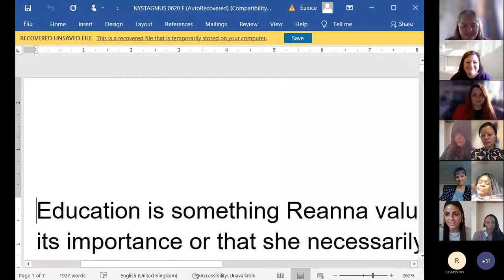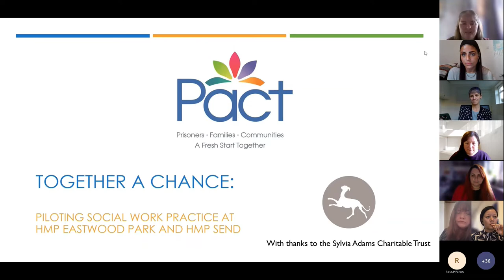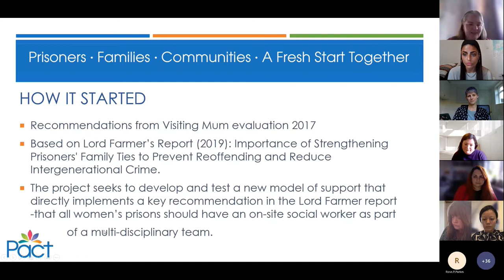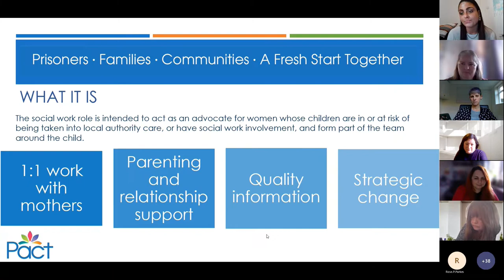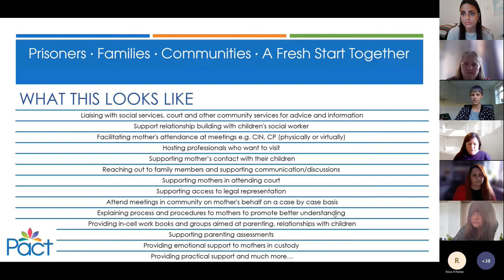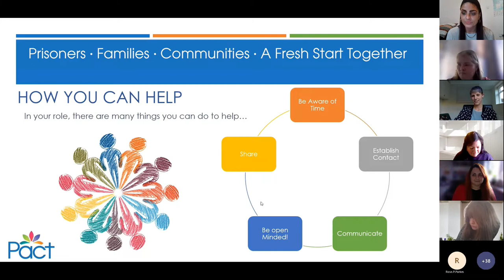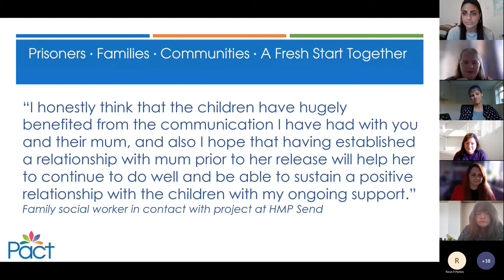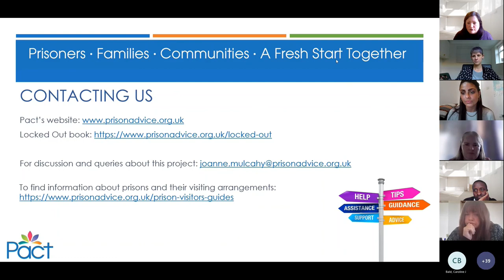BASW England Criminal Justice group & PACT event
On 25 November 2021, PACT representatives delivered this presentation for BASW England's Criminal Justice Group.

The Prison Advice and Care Trust (PACT) is a national charity that provides support to prisoners, people with convictions, and their families. It supports people to make a fresh start, and minimise the harm that can be caused by imprisonment to people who have committed offences, to families and to communities.